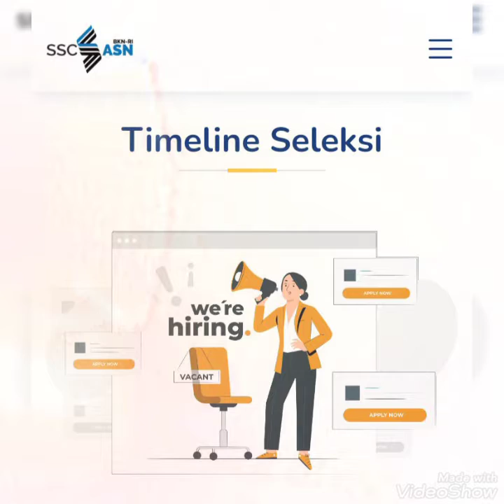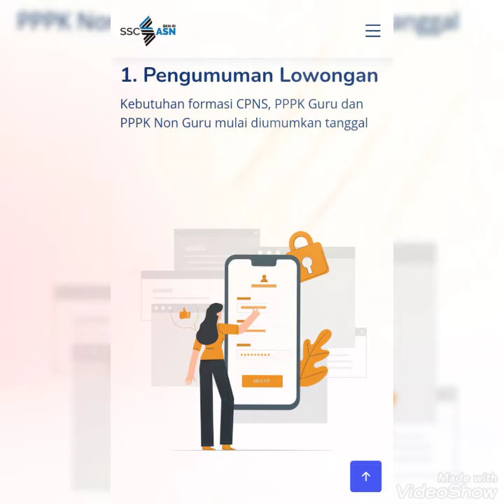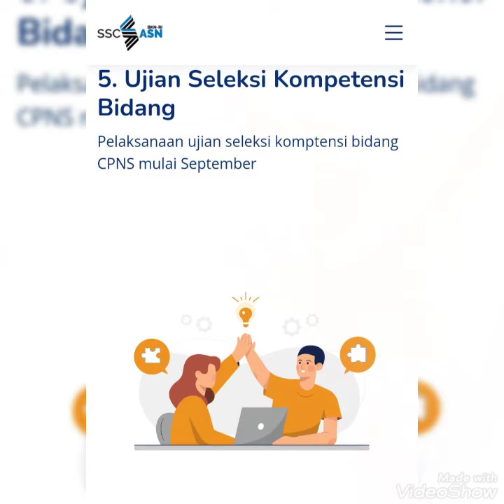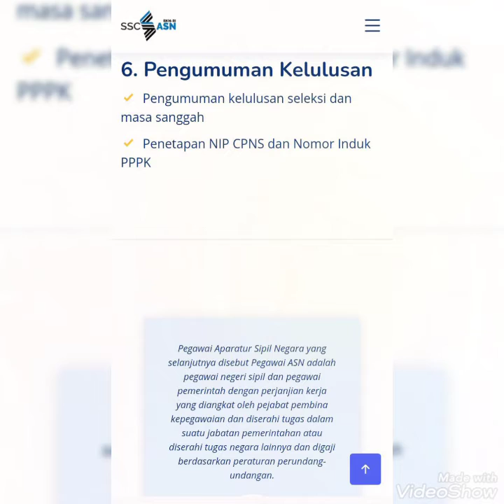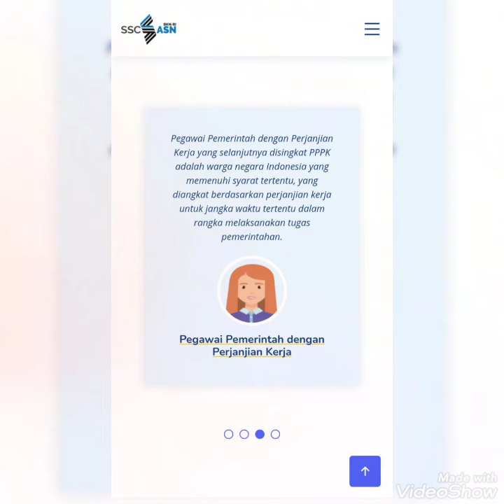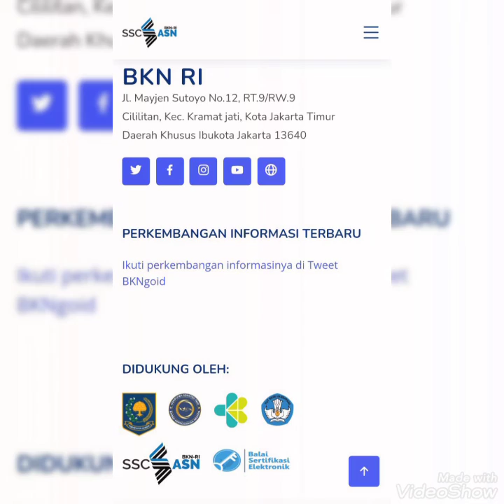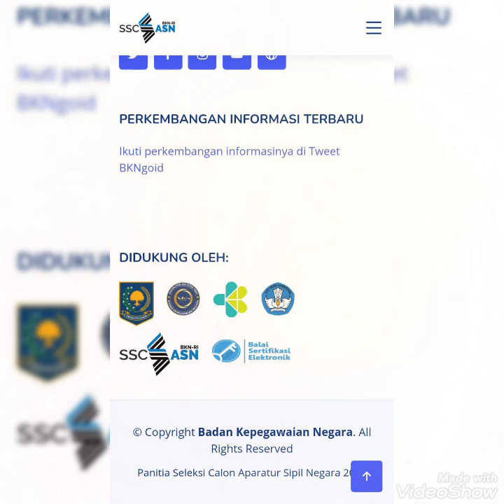Portal SSCASN PPPK Guru, CPNS dan PPPK Non Guru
SSCASN atau Sistem Seleksi Calon Aparatur Sipil Negara adalah situs resmi pendaftaran ASN secara nasional sebagai pintu pendaftaran pertama seleksi ASN ke seluruh instansi baik Pusat maupun Daerah dan dikelola oleh Badan Kepegawaian Negara RI sebagai Panitia Seleksi Penerimaan Nasional yang dapat diakses dengan alamat

Bagaimana jika data Nomor Induk Kependudukan (NIK), Nomor Kartu Keluarga (KK), Nama Lengkap sesuai KTP, Tempat Lahir sesuai KTP, Tanggal Lahir sesuai KTP saya tidak ditemukan/tidak sesuai di halaman Akun?
Pendaftar menghubungi Dinas Dukcapil Kab/Kota masing-masing untuk konsolidasi data dan
2. Menghubungi call center Halo Dukcapil, dengan mengirimkan data sesuai format berikut:
# NIK
# Nama_Lengkap
# Nomor_Kartu_Keluarga
# Nomor_Telp
# Permasalahan
Layanan Helpdesk Ditjen Dukcapil:
Hotline : 1500537
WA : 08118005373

Apakah saya dapat melamar lebih dari 1 (satu) jabatan?
Untuk formasi PPPK Guru tahun 2021, setiap pelamar hanya dapat mendaftar di 1 (satu) formasi jabatan pada 1 (satu) instansi dalam 1 (satu) kali periode pendaftaran.